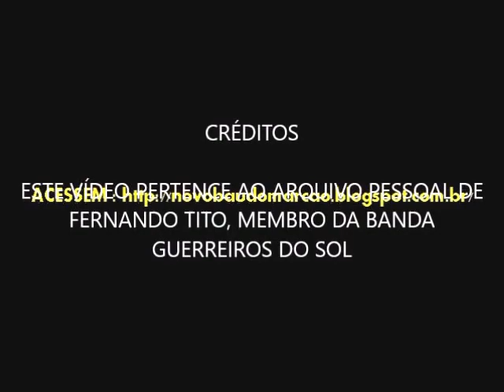LEÕES DA BAHIA (FANVINHAES) - SIMÕES FILHO 2008 - BAÚ DO MARCÃO